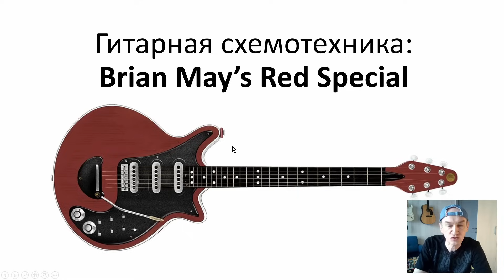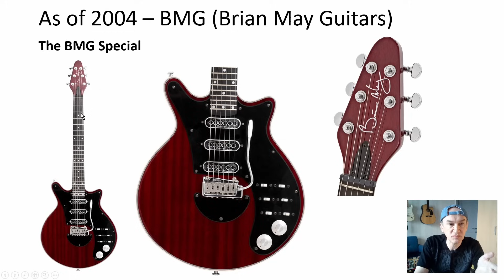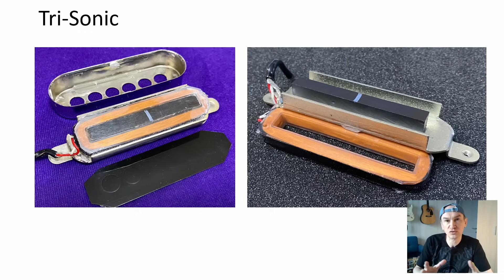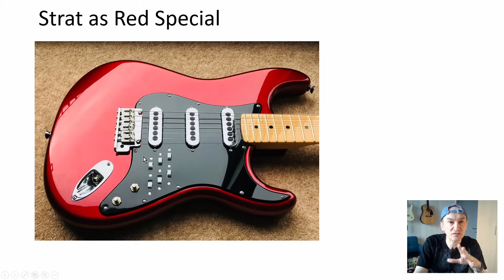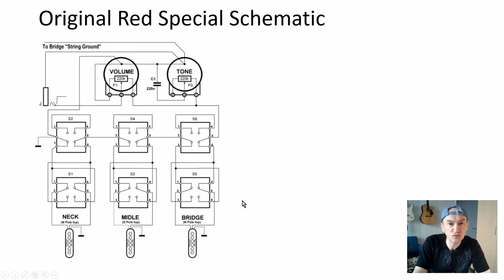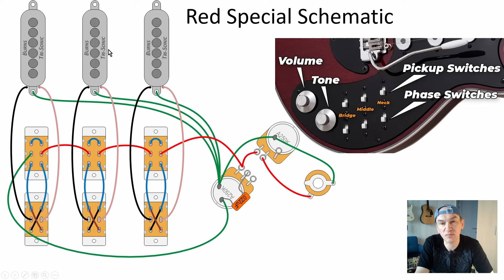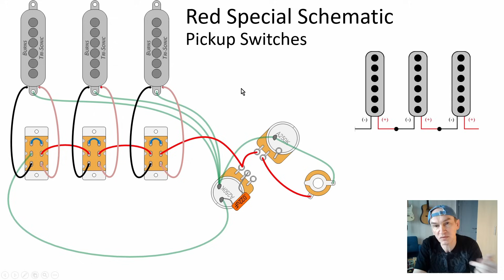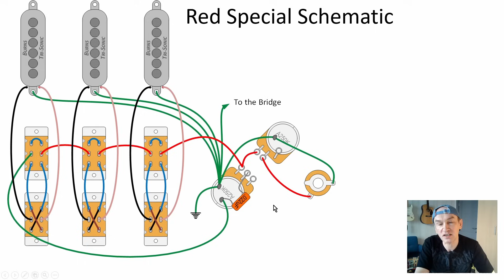Red Special Брайана Мэя (краткая история и распайка). Серия "Гитарная Схемотехника"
В этом видео мы поговорим о знаменитой гитаре Брайана Мэя – RED SPECIAL.

Эта гитара, сама по себе, абсолютно уникальна, в первую очередь, потому что была придумана и сделана самим Брайаном и его отцом из подручных материалов, как говориться, на голом энтузиазме).
Кроме того, она очень интересна своей необычной, но крайне функциональной схемой распайки.
В этом видео мы подробно разберем схемотехнику RED SPECIAL и в конце я покажу вам как эта схема работает на Стратокастере.

Это видео для таких же любителей и энтузиастов как я сам)

Таймкоды:
00:00 О чем это видео
00:49 Немного истории
01:35 Guild и Burns
02:11 Brian May Guitars
03:44 Книга Brian May’s Red Special
04:59 Звукосниматели Tri-Sonic
07:55 Внутри Red Special, переключатели
09:51 Что делают переключатели на Red Special
11:47 Разбор схемы
17:11 Пример распайки схемы для Стратокастера
18:19 Примеры звуков

Полезные ссылки:
- официальный сайт и магазин гитар Брайана Мэя (англ.)
- потрясающе подробное описание процесса создании реплики Red Special от одного из энтузиастов, в нескольких частях (англ.)
- подробный отчет о реставрации оригинальной гитары Red Special от Брайана Мэя и гитарного мастера Грэга Фрейера в 1998 году (англ.)
- сайт, где можно заказать книгу «Brian May’s Red Special» (англ.)
- потрясающее видео о создании реплики Red Special с нуля (без пояснений, только видео)
- сайт с огромным количеством материалов по Red Special для энтузиастов (англ.)